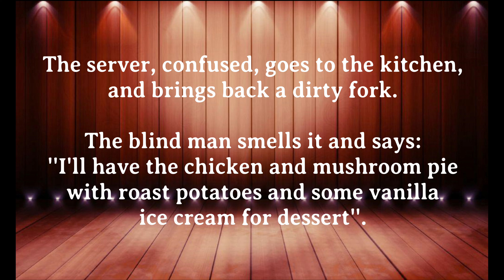FUNNY JOKE: DIRTY SPOON - What else can I say...Enjoy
Hello and Welcome to Jokes Central.
Northern Bloke - My Aim
                            - 1 . I Tell Joke
                            - 2 . You Laugh
                            - 3 . We both live longer.
                            - Simple...

for the TN.